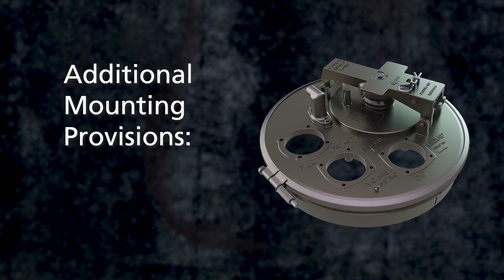450mm Clampband Style Manhole Covers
Liquip is excited to release the VOH451 Series manhole cover,
which is the first and only double drop tested hatch to meet
the newly released Australian Standard AS2809:2020.

The VOH451 manhole cover offers a large easy access
452mm (17.8”) diameter Manhole Cover entry which meets
AS2809:2020 & AS2865 confined space entry.

Liquip’s VOH451 Series manhole covers come standardised in
cast aluminium with metric threads. The VOH451 manhole
cover is also equipped with four provisions for conveniently
mounting additional equipment such as overfill probes,
vapour vents, dip & fill tubes and Diptronic® tank gauging.

Australian & CEN drop test approval makes the VOH451
manhole cover ideal for both top and bottom loading.
Liquip’s VOH Series manhole covers have long been the
industry choice for manhole covers due to Liquip’s no
compromise approach to safety.